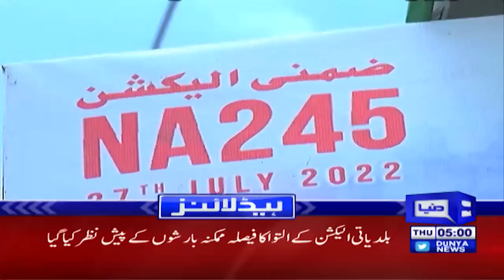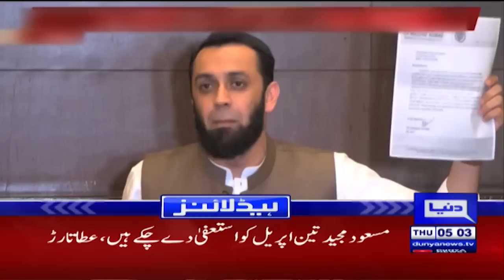Moonis Elahi Ka PML-N Ko Mashwara | Dunya News Headlines 5 AM | 21 July 2022